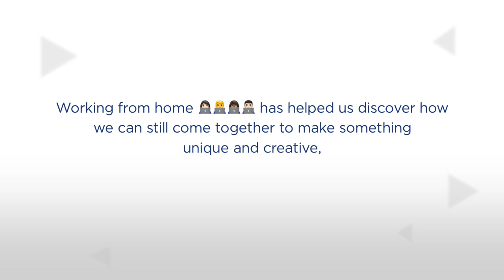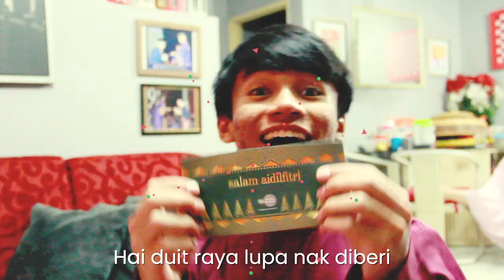Axiata Raya 2020 - Kugiran Axiata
Celebrating Hari Raya this year will be different! We decided on an unusual approach for our Hari Raya greeting as well. Through technology and collaboration, each vocal, instrument and sound mix was created individually and stitched together by our very own Axiata employees. So, from all of us to all of you, please enjoy our first homemade Hari Raya music video. Selamat Hari Raya from your friends at Axiata!